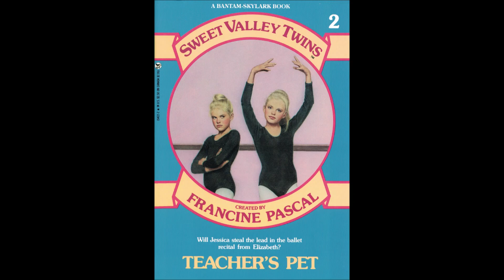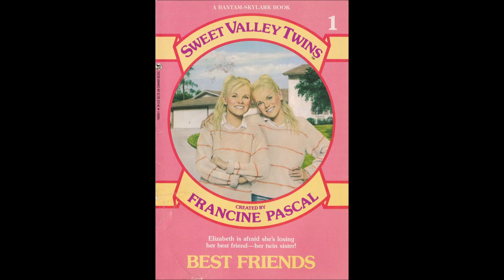Sweet Valley Twins #1: Best Friends - Book Review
The Sweet Valley Twins series is a spinoff of the Sweet Valley High series, aimed at younger readers. The Wakefield twins are in sixth grade, in this series.

The series starts with Jessica trying to join a group of mean girls called "The Unicorn Club". She performs all their pledge challenges. The Unicorns give Elizabeth a pledge challenge: she must prank her friend Lois. When Elizabeth refuses, Jessica impersonates Elizabeth and performs the prank in her place. Lois is badly humiliated.

When Elizabeth learns the truth, she forces Jessica to apologize. Elizabeth and Lois prank the Unicorns. The twins agree to remain best friends, even though they now have separate friends and interests.

I did not like this book, because it is mostly Jessica being mean to other people.